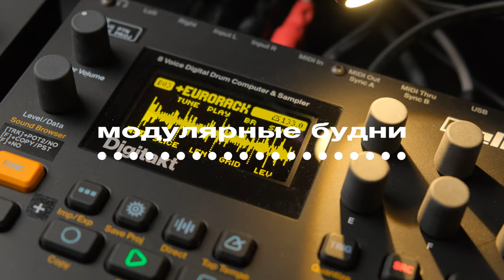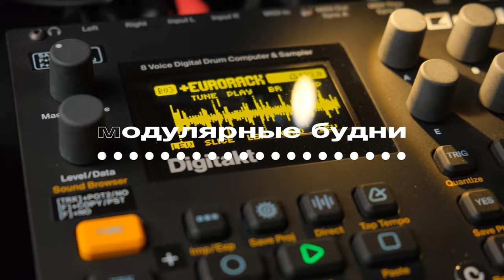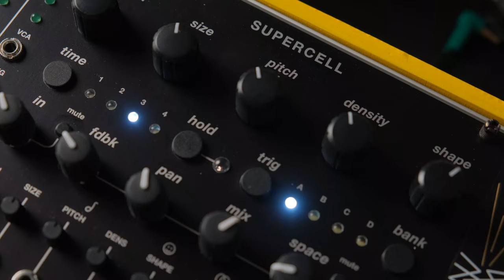Digitakt 1.50 + Eurorack Midi converter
Новая прошивка в Digitakt 1.50, а также Midi to trigger converter от Erica Synths